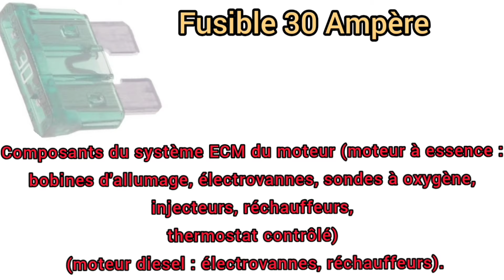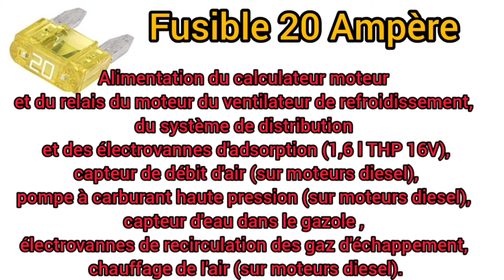Boite a fusible compartiment moteur peugeot 207( 2006-2014)